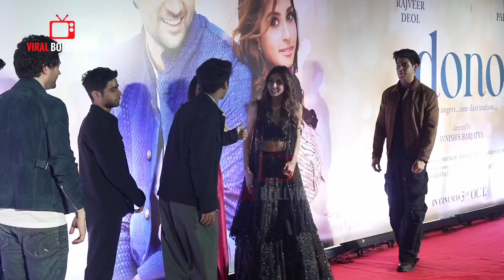Sunny Deol Gets Emotional and HUG Son Rajveer Deol on his Debut Movie Dono Premiere | Karan Deol